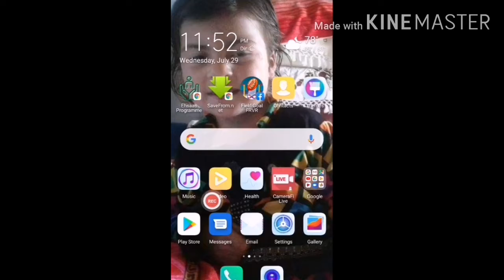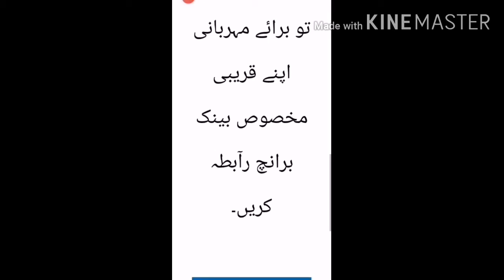Online Registration - Ehsaas Emergency Cash Programme New partial Nadra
Registration - Ehsaas Emergency Cash Programme New partial Nadra. Dir pakiatan sport